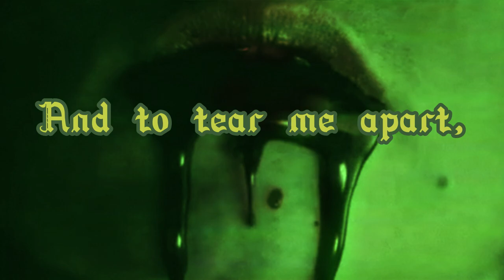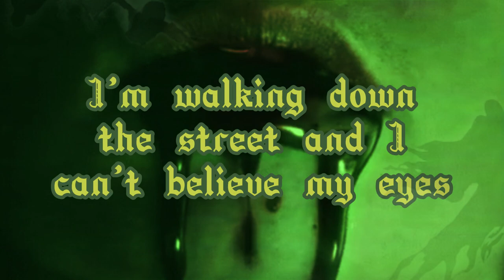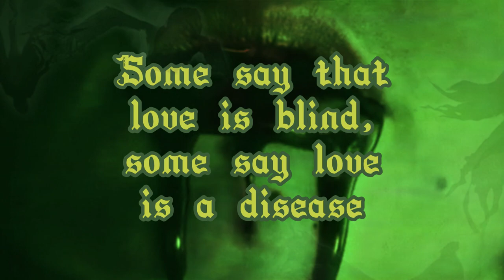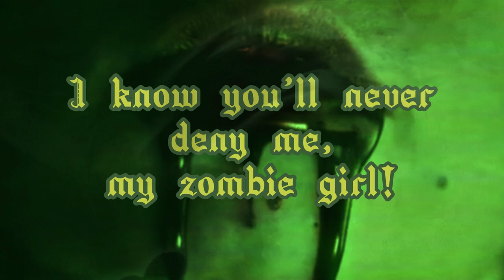Misfits - Zombie Girl (Slowed + Lyrics)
It was cold and rainy on that day that I left her there
She was the love of my life
It tore me apart
Some say that nothing lasts forever
She came back to prove them wrong
And to tear me apart one more time

I'm walking down the street and I can't believe my eyes
There staggering before me, to my surprise
She was gone and soon she returned to me, I believe
Her heart engraved as a tombstone, and it reads:

Yours eternally
Yours eternally

I feel a chill when you hold me, my zombie girl
Your lips are cold, makes me shiver, not of this world
I see (I see)
Some things just shouldn't be
But I know you'd never deny me, my zombie girl

People running down the street and now I realize
The danger's standing before me, looking in my eyes
Some say that love is blind, some say love is a disease
I'll give her what she wants, I'll give her what she needs

Take a bite of me

Zombie girl (zombie girl)
My zombie girl (zombie girl)
Zombie girl